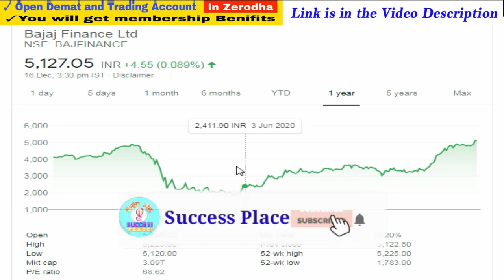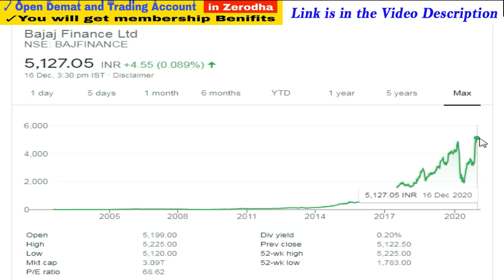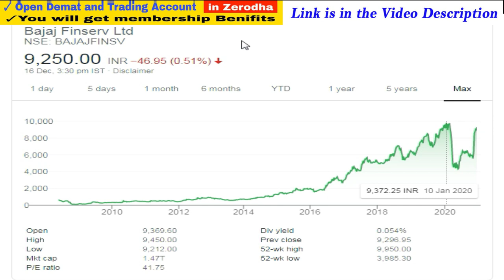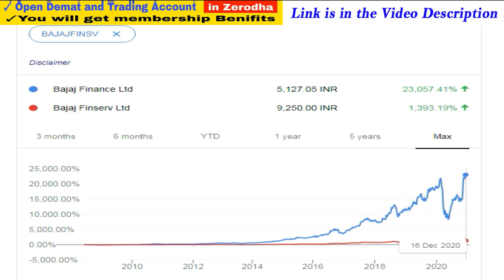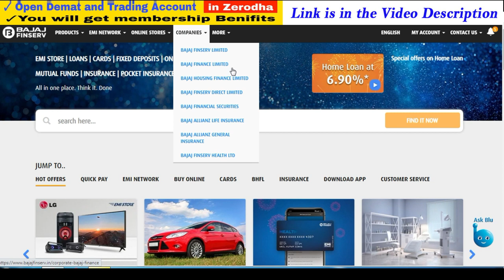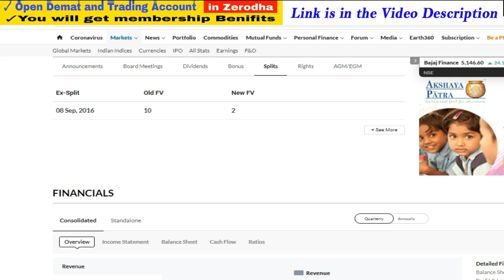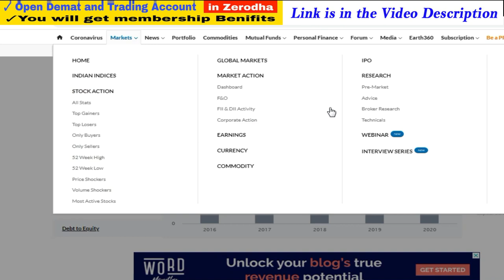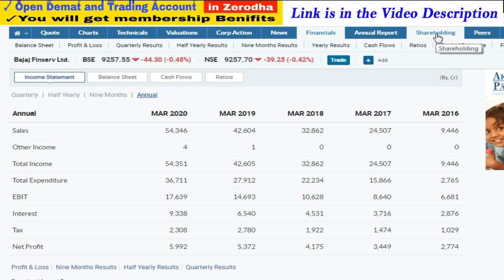Bajaj Finance Vs Bajaj Finserve | Best Indian Stocks for Next 10 Years | Success Place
1. You will be added in Positional Trading SUPPORT Group on What'sapp by Angel Broking .